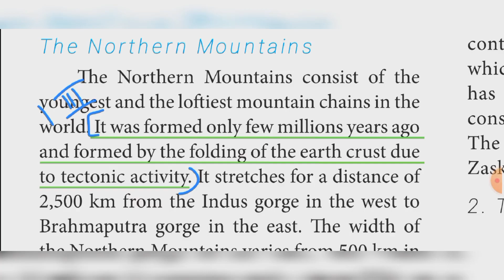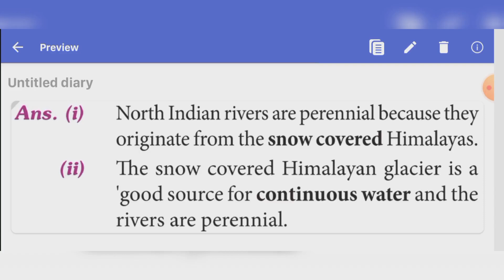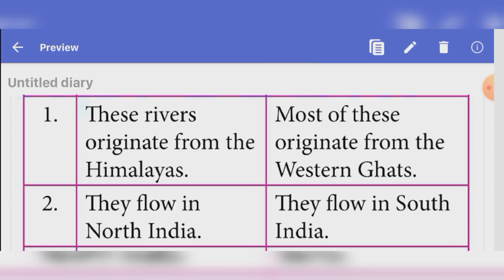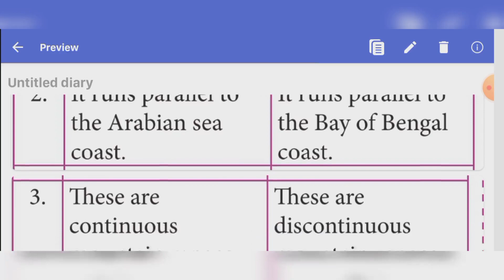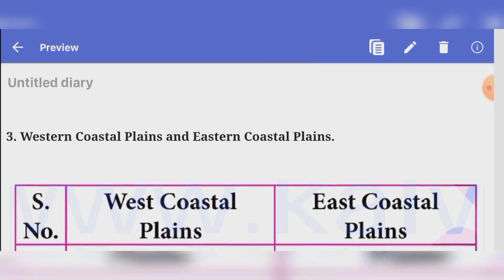10th Social Science | Geography | unit 1 | Give reasons |Distinguish between the following book back